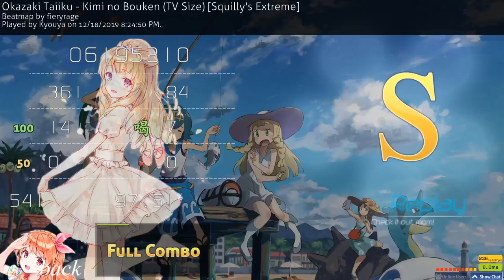Kimi no Bouken [Squilly's Extreme]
nerf.inc